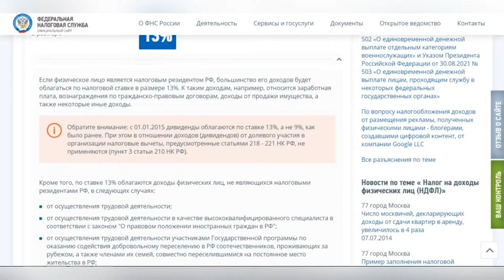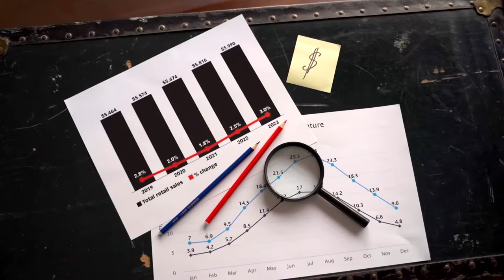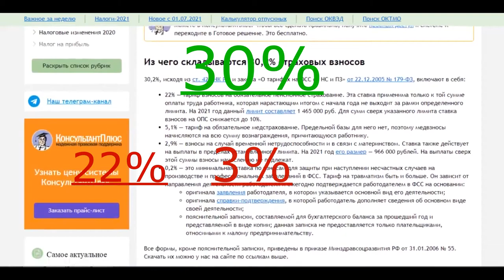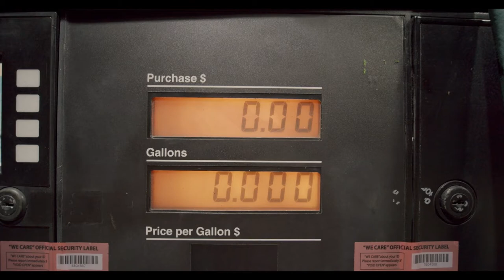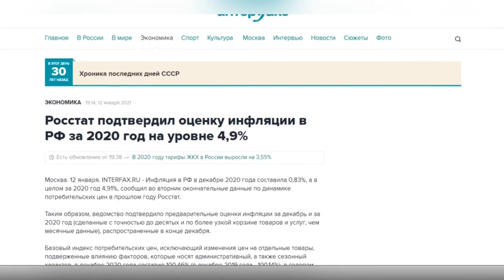🤯Сколько РЕАЛЬНО налогов мы платим?В РФ Огромные 75%Налоги!/Только Факты!/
1)Подоходный налог-13%
2)Налог который платит работодатель 30%(ваша зп номинально больше,но вы поулчаете меньше,в этот налог вход мед страховка(7%) и пенсионные взносы(22%),а говоря мол бесплатно-НЕТ)
3)Ндс 20% и 10% по сути их платит потребитель,так как предприниматель включает этот налог в стоимость,поэтому все товары дороже на такой процент и за границей импортные товары бывают дешевле.
4)Налоги на бензин они большие,а от стоимость бензина  зависит все,и если он дорожает то дорожает все.
5)Акцизы,налоги на недвижимость и тп,смотри в видео.
Откуда брал инфу:
Существует такое мнение,что в России чуть ли не самые низкие налоги в мире,я решил это проверить и расскажу о всех налогов в России о которых знаю,да будут небольшие
неточности,поправите если что в комментах,но думаю в общем я буду прав и погрешность будет небольшой.Теперь переходим к списку выплачиваемых налогов в России,А в конце
видео будет мое мнение и предложения)Кто досмотрит до конца,будет задание:оспорить некоторые аспекты,я ведь человек и могу ошибаться Начинаем!
  Первый налог,который платят абсолютно все это Подоходный налог  13% Его платят все, кто получает зарплату. Если вы, конечно, работаете официально. С каждой получки
государство «отщипывает» 13% подоходного налога. Работодатели за вас производят все расчеты с ФНС. Самостоятельно платить и отчитываться не нужно.А 15% налога платят те
кто получают более 420 тысяч в месяц.Сначала расскажу о подобных налогах,позже перейду к скрытым налогам,которые вы платите косвенно.Налоги на вклады,что считаю совсем
мелочеым и неужели с финансами так плохо?Если доход по вкладу превышает 42 тысяч,то налог 13%,возможно это и к лучшему,меньше людей будет хранить деньги в банках и они
пойдут на развитие экономики,но все же...
  Теперь более крупные налоги,немного скрытые от наших глаз.Работодатель платит еще минимум 30,2% с вашего дохода. Это отчисления в пенсионный(22%), фонд социального
страхования (3%),медицинская страховка(5%) и взносы за степень травмоопасности производства.По сути ваша номинальная зарплата гораздо больше,и,конечно,эти налоги уменьшают
вашу зарплату,все говорят как дорого обходятся разные налоги в других странах,в том числе дорогие медицинские страховки,а у нас они просто оплачиваются автоматически.
Поэтому очень много людей работает неофициально,так как работадатель экономит 30%,но конечно это незаконно.По данным исследования росстата и
статьи рбк каждый пятый в РФ работает неофициально и вы уже поняли по каким причинам.
  Мы с вами только начали,а уже получилось 43% налогов.А теперь поговори о интересном косвеном налоге НДС(налог на добавленную стоимость).Во все товары, которые покупают
граждане РФ, заложен этот налог. Неважно, новый это телефон, булка хлеба или проезд в транспорте. А вот ставка НДС на разные категории будет отличаться. Касается этот
пункт в первую очередь бизнесменов. Но свои траты они закладывают в цену товара, так что в конечном итоге платит потребитель.20% практически на все товары,но есть и
льготный ндс 10% и 0%,такие ставки назначаются на социально значимые товары и услуги.Кто говорит,что за границей есть налоги на сахар и тому подобное,но не знает что у нас
такой налог на все товары.Уже получилось 63% налога,а я еще не начал говорить о самом интересном.
  Теперь тяжелая артелерия,а после нее про акцизы и прочии налоги.Как мы знаем цена бензина влияет на все,даже если у вас нет машины,вы все равно покупаете товары,которые
доставляются с помощью него и тому подобное, думаю вы и сами понимаете что если дорожоет бензин,то д